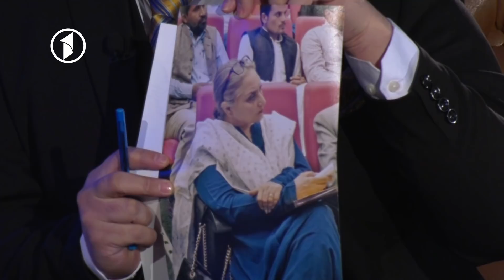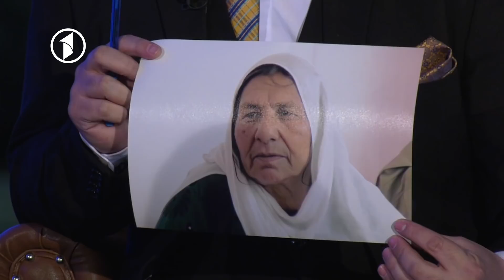Cactus Season 03 - Ep 01 | کاکتوس با رولا غنی